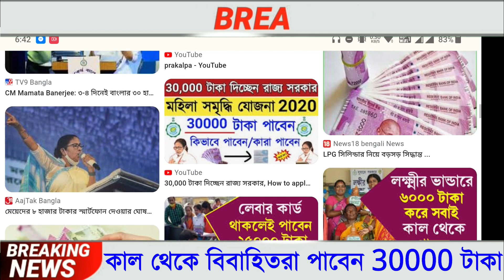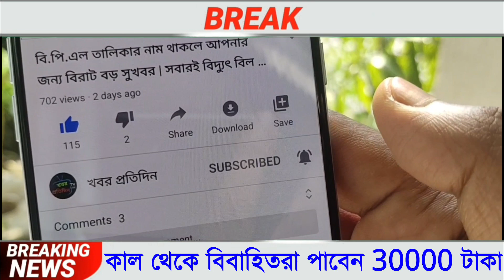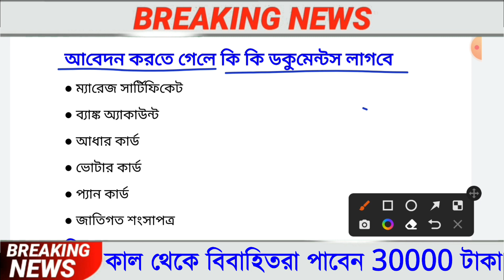বিয়ে করে থাকলেই সবাই পাবেন 30000 টাকা,এই ফর্মটি ফিলাপ করে আজকেই জমা দিন,New Prokolpo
বিবাহিত মহিলা এবং পুরুষদের 30000 টাকা দিচ্ছেন মমতা, এই ফর্মটি ফিলাপ করে আজকেই জমা দিন, New Prokolpo

বিয়ে করে থাকলেই পাবেন 30000 টাকা, এই ফর্মটি ফিলাপ করে আজকেই জমা দিন, New Prokolpo

প্রত্যেক বিবাহিত পরিবারকে ৩০০০০ টাকা দিচ্ছে মমতা, এই ফর্ম টি ফিলাপ করে আজকেই জমা দিন, New Prokolpo

1) inter marage scheme
2) intermarriage couple
3) intermarriage couple scheme
4) intermarriage scheme
5) intermarriage scheme in west bengal
6) west bengal intermarriage scheme 7) west bengal intermarriage prokolpo 8) rupashree form fill up
9) rupashree form fill up kivabe korbo 10) rupashree prakalpa
11) rupashree prakalpa form fill up
12) how to apply inter caste marriage scheme
13) inter caste marriage in bengali
14) inter caste marriage in west bengal
15) inter caste marriage government benefits in west bengal
16) west bengal new prokolpo
17) west bengal government new prakalpa
18) mamata banerjee new prakalpa 2021
19) loan government schemes
20) mamata prakalpa
21) mamata banerjee all prakalpa list 22) west bengal prakalpa list
23) prakalpa
24) prokolpo
25) scheme
26) yojana

ডিজিটাল ম্যারেজ সার্টিফিকেট থাকলে পাবেন 250000 টাকা,How To Apply Marriage Certificate Online Bengali

ডিজিটাল ম্যারেজ সার্টিফিকেট থাকলে পাবেন 250000/- টাকা, How To Apply Marriage Certificate Online In Bengali